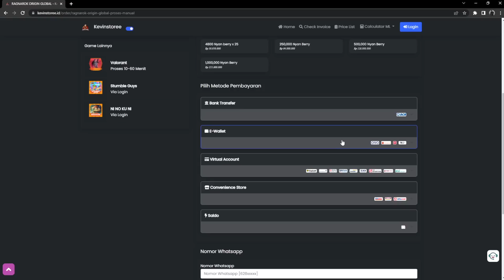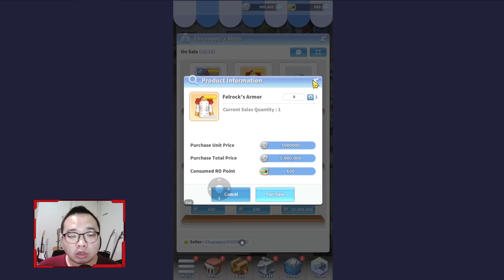TERNYATA INI GAME RO MOBILE DENGAN RATING TERENDAH! | ROX | ROO | ROM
Ternyata bukan ROX ataupun ROO yang punya ratin terendah, tapi game ini!

di Video ini akan dibahas tentang guide TERNYATA INI GAME RO MOBILE DENGAN RATING TERENDAH! | ROX | ROO | ROM

10 Nyanberry = Rp3,600
40 Nyanberry = Rp13,400
125 Nyanberry = Rp41,000
210 Nyanberry = Rp66,100
430 Nyanberry = Rp133,100
900 Nyanberry = Rp274,900
2300 Nyanberry = Rp662,300
4800 Nyanberry = Rp1,321,000
4800 Nyanberry x 5 = Rp6,563,000
4800 Nyanberry x 20 = Rp26,255,000

2450 DIAMOND = Rp63,400
4890 DIAMOND = Rp127,000
9590 DIAMOND = Rp253,000
20,020 DIAMOND = Rp506,000
24,900 DIAMOND = Rp625,000
37,390 DIAMOND = Rp937,000
47,100 DIAMOND = Rp1,201,000
50,310 DIAMOND = Rp1,257,000
94,200 DIAMOND = Rp2,402,000
100,610 DIAMOND = Rp2,514,000
235,500 DIAMOND = Rp6,150,000
471,000 DIAMOND = Rp12,300,000
503,000 DIAMOND = Rp12,800,000
1,006,000 DIAMOND = Rp 25,600,000
2,012,000 DIAMOND = Rp 50,140,000